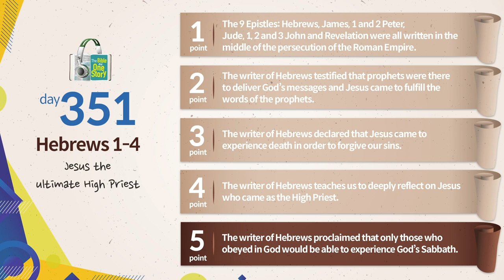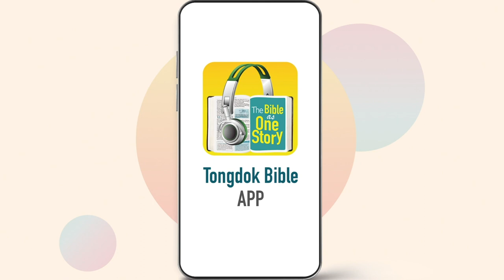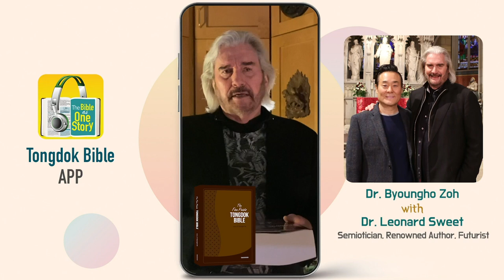Day 351 Tongdok Bible | Hebrews 1-4 | Jesus the ultimate High Priest | Dr.Byoungho Zoh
Tongdok Bible | Day 351 (Hebrews 1-4)

Jesus the ultimate High Priest
Jesus who carried out the great ministry of redeeming all humankind as the Son of God can help those who are facing persecution.